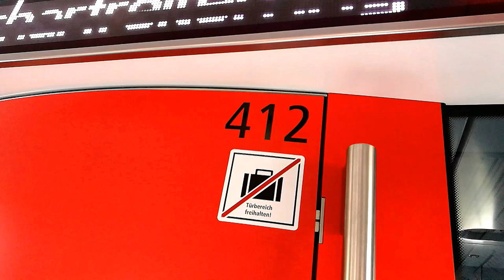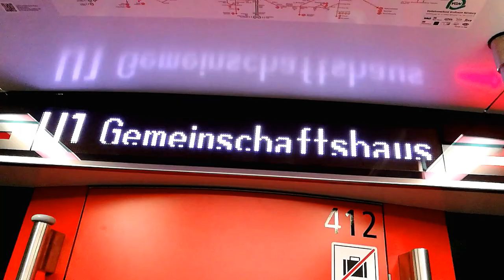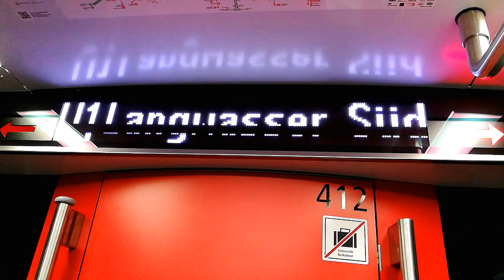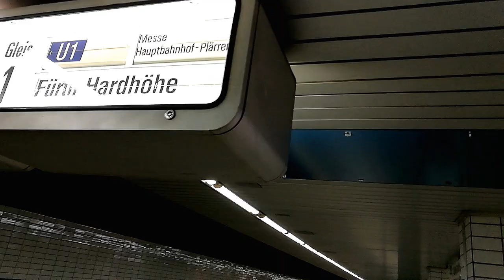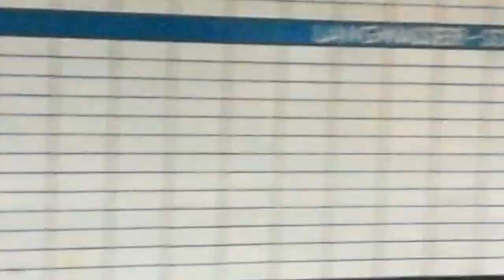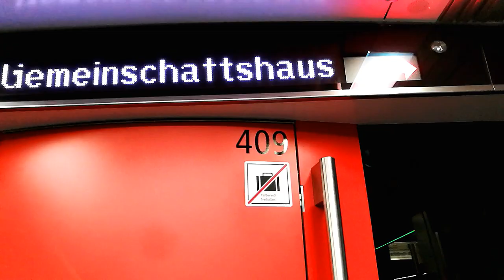U-Bahn Nürnberg , Probemitfahrt im neuem G1 & c.o_[FULL-HD_60FPS]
Zeitstempel:
0:00 video beginn
0:38 Start der Probefahrt
5:52 Ausfahrt DT2 & G1
6:41 DT3F Ein & Ausfahrt
9:00 DT1 Ein & Ausfahrt
10:16 Schrott Durchsage
10:55 mitfahrt 2
13:33 G1 Ausfahrt & ende
wenn dir das Video gefallen hat , dann lasst doch eine (PayPal Me) spende da ;-) würde mich freuen ;-)